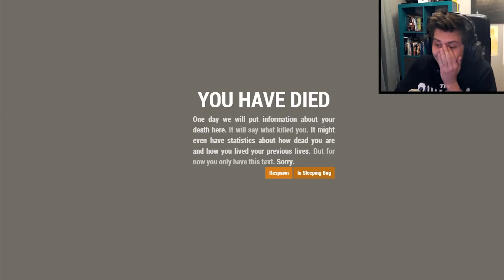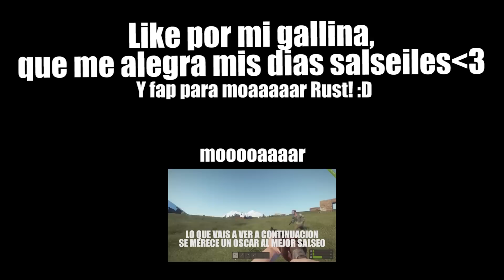LA TRAMPA TROLL | Rust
Like por la pobre gallina que solo queria hacer amigos D: SORRY POR TUS MULTIPLES MUERTES.
Y like si quieres que siga con Rust! :D Han reiniciado OTRA VEZ los servers -.- Pero ya me he hecho una casa y hay cosas nuevas guays.